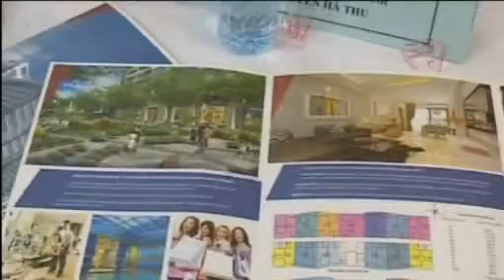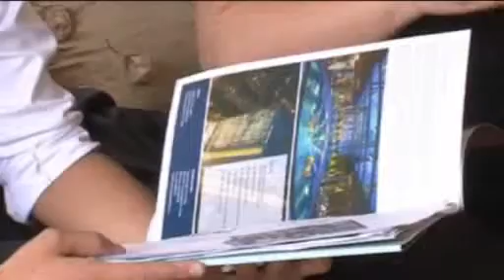Bạn Nên Xem Video Này Trước Khi Mua Căn Hộ Chung Cư Cao Cấp